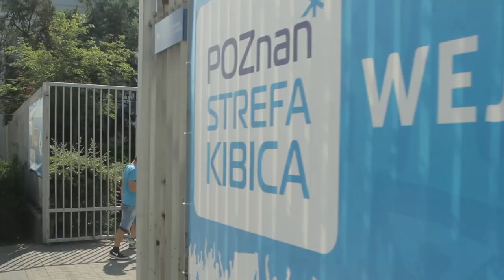Prezentacja drużyny za nami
W sobotnie popołudnie w strefie kibica mieszczącej się na terenie Międzynarodowych Targów Poznańskich odbyła się oficjalna prezentacja drużyny Lecha Poznań. Pomimo że Kolejorz w miniony czwartek rozegrał już pierwszy mecz sezonu była to jego symboliczna inauguracja. Zapraszamy do krótkiego podsumowania sobotniego wydarzenia!